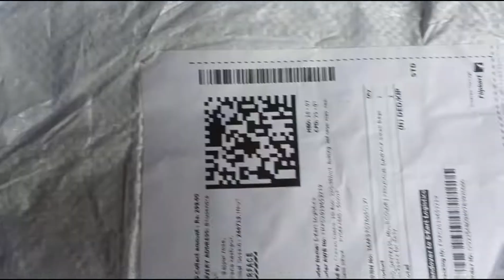Backpack Under Rs.199 | Under Rs.199 Backpack Unboxing| B Love Unboxing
plzzz sabscribe my YouTube channel🙏🙏